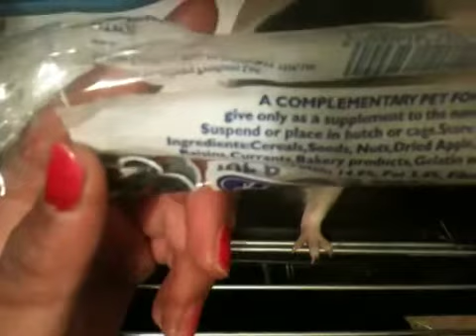How I spot clean my guinea pigs cage